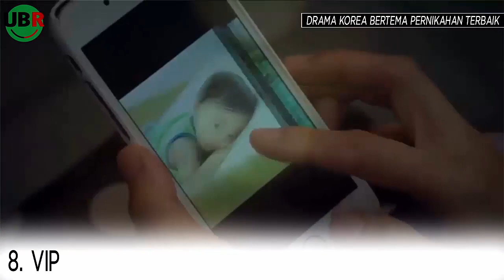SUKA DUKA SERUMAH! 12 DRAMA KOREA BERTEMA PERNIKAHAN TERBAIK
Pembahasan kali ini adalah: 12 DRAMA KOREA BERTEMA PERNIKAHAN TERBAIK

Created by: Herurasliawan Rachmatdia
Edited by: Andi Iswandi
Narated by: Sri Noverry Sakti
and Rifky Hidayat